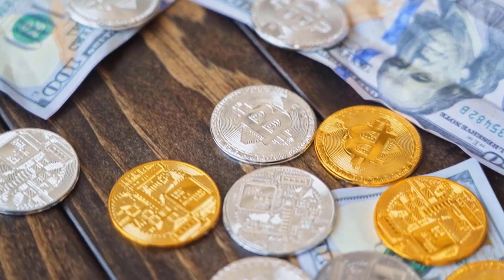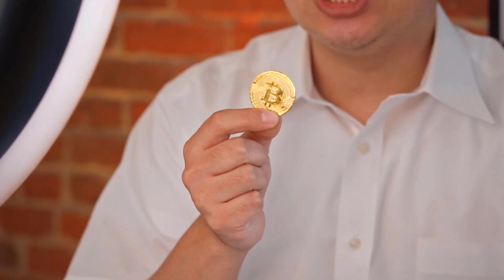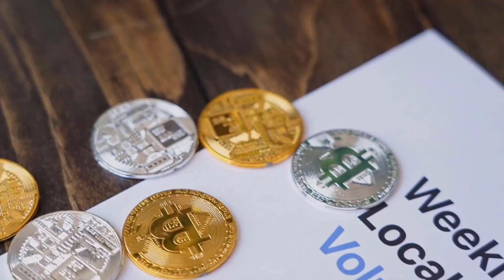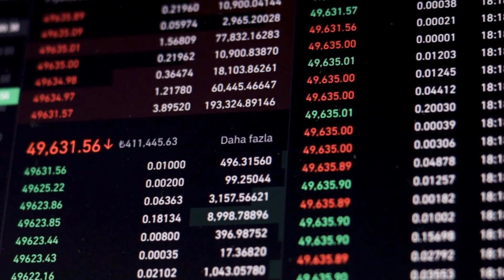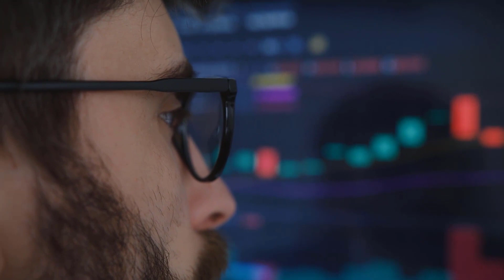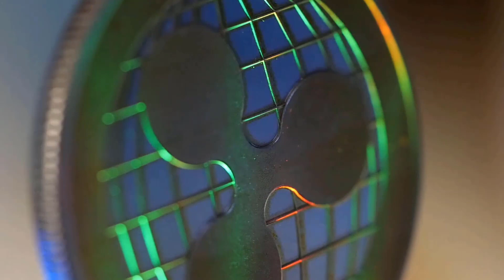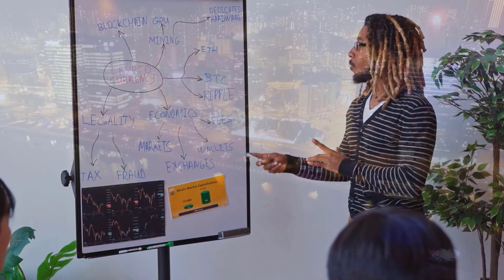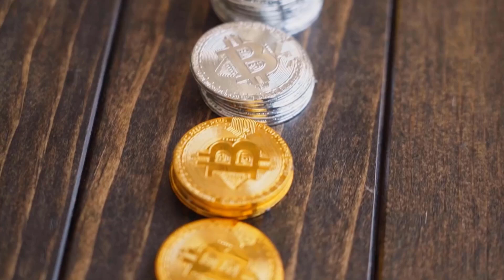THIS IS WHAT VET IS STILL HIDING FOR THIS YEAR - VECHAIN PRICE PREDICTION & ANALYSES